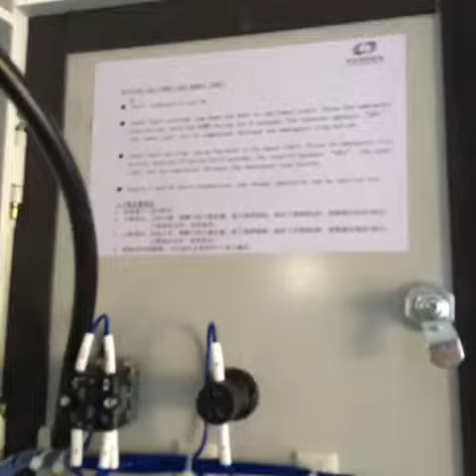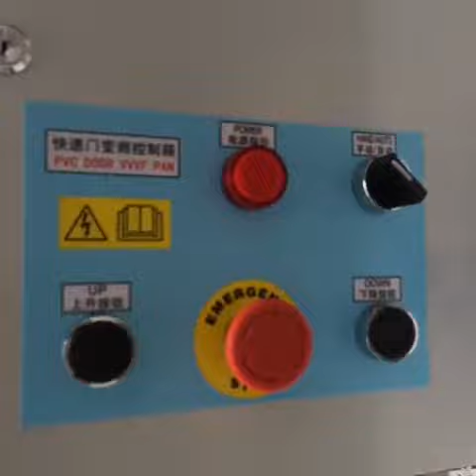Cleanroom air shower with fast rolling door and ionic wind manufactured by ZHUOWEI PURICATION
ZHUOWEI PURIFICATION is experienced to make OEM Cleanroom air shower tunnel for Europe market. Please browse for more details.